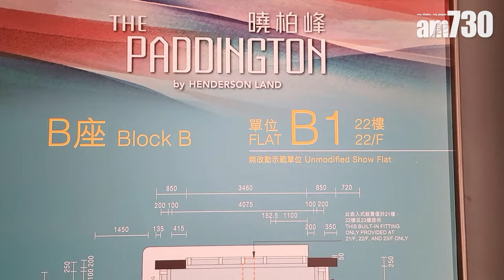曉柏峰開價｜首推100伙 一房最平392萬 林達民：首批「萬有引力價」｜長沙灣新盤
恒基地產(012)長沙灣「曉柏峰」今日(10日)公布首張價單，涉及100伙，提供最高10%折扣優惠，折實售價由392.13萬元起，折實呎價由15,788元起，折實平均呎價17,602元。

恒基物業代理營業(一)部總經理林達民形容首張價單定價為「萬有引力價」，認為市區項目平均呎價1萬多元水平是相當有吸引力，定價已參考同系紅磡新盤「BAKER CIRCLE」、市場上各項目的近期成交價。

►「THE PADDINGTON 曉柏峰」B座22樓B1示範單位

bmgproductionmusic